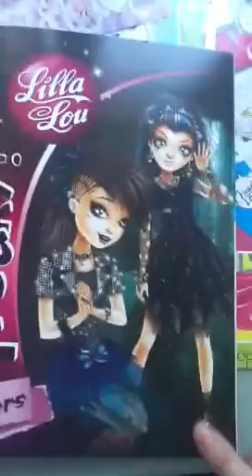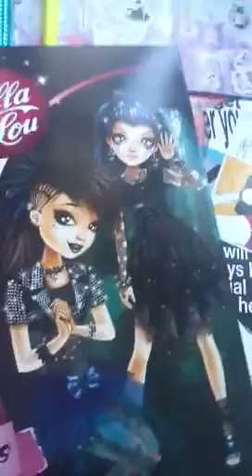Krytykujmy razem! xd